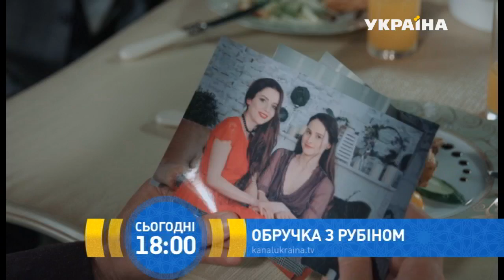Смотрите в 8 серии сериала "Кольцо с рубином" на телеканале "Украина"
Смотрите 12 января в 18:00 на канале ""Украина"

«Кольцо с рубином» – это история двух сестер Ани и Яны, привычную жизнь которых в одно мгновение трагически перечеркивает автомобильная авария. Девушки направлялись в Киев: Аня ехала на репетицию собственной свадьбы, а Яна спешила на кастинг телешоу.

Вопреки неутешительным прогнозам врачей, после автокатастрофы обе девушки выжили, но впали в кому. Из-за серьезных повреждений их лица разорвало стеклом – ни врачи, ни родственники не смогли опознать, кто из сестер Яна, а кто Аня. Решающую роль сыграло кольцо с рубином Ани, которое по роковым стечениям обстоятельств в момент ДТП было на безымянном пальце Яны. Сестер перепутали.

Девушкам придется пройти долгий путь, чтобы вернуть себе самих себя и свою жизнь.